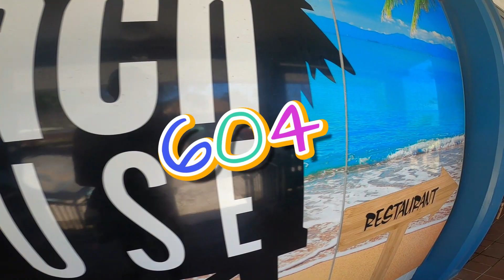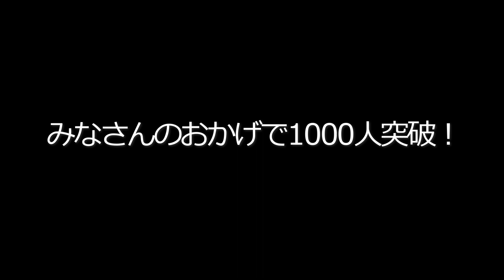1000人突破パーティー！/ ビーチハウス604【ハワイおやじの日常】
WEST OAHU＃BEACH HOUSE 604＃1000人突破

ハワイのノンビリ生活をノンビリ動画にしてます。

【撮影機材】GOPRO 8